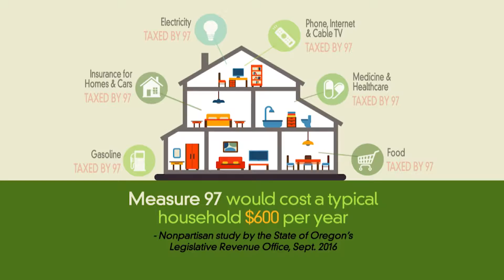2016 GET OUT AND VOTE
THE 2016 ELECTION HAS BEEN A THRILL RIDE OVER THE LAST YEAR WITH CANDIDATES, ISSUES, AND CONTROVERSIES BOMBARDING THE NEWS DAILY.  ACROSS THE COUNTRY PREPARATIONS HAVE BEEN MADE TO CONDUCT THE TABULATIONS, NOW IT IS UP TO THE AMERICAN PUBLIC TO GET OUT AND VOTE….